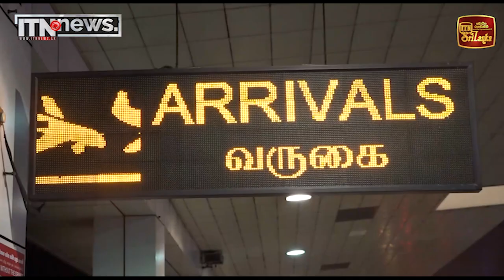කුවේටයේදී වෙඩි කෑ ශ්‍රී ලාංකිකයා දිවයිනට